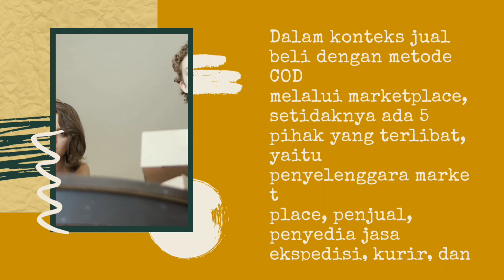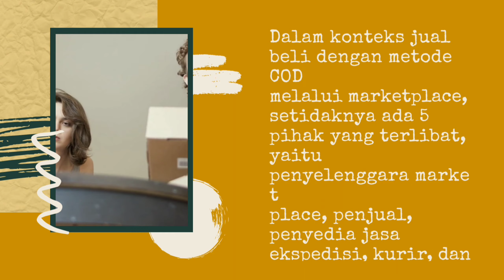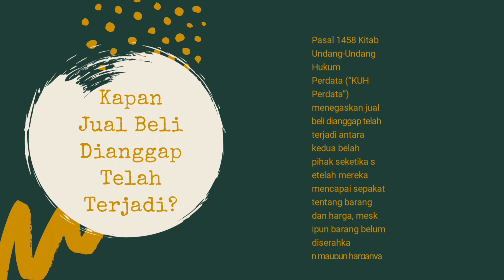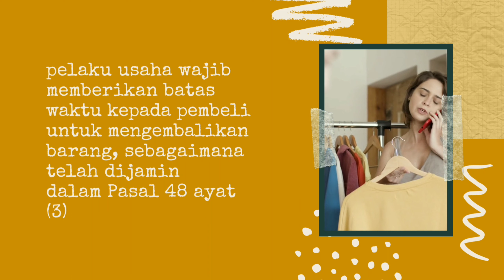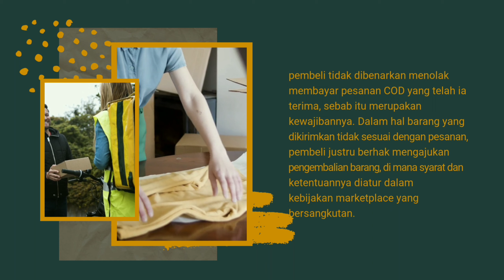Tidak Bayar Pesanan Cash on Delivery/COD Ini Hukumnya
Pasal 1458 KUH Perdata menegaskan jual beli dianggap telah terjadi antara kedua belah pihak seketika setelah mereka mencapai sepakat tentang barang dan harga, meskipun barang belum diserahkan maupun harganya belum dibayar.

Dalam konteks jual beli melalui marketplace, tercapainya kata sepakat terjadi ketika pembeli menekan tombol ‘buat pesanan’ atau kalimat instruksi lainnya yang pada intinya berarti si pembeli setuju untuk membeli barang dari si penjual dengan harga yang telah tertera beserta ongkos kirimnya. Setelah itu, maka jual beli dianggap telah terjadi.

Hal terkait:
Viral tidak mau bayar paket
Viral tidak mau bayar barang cod
Viral bayar cod
Hukum nya tidak mau bayar cod
Hukum tidak bayar cod
Hukum tidak mau bayar cash on deliver atau cod